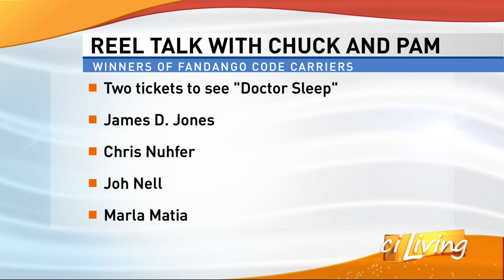Dinner and a Movie: Last Christmas and Midway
Chuck and Pam review two new movies